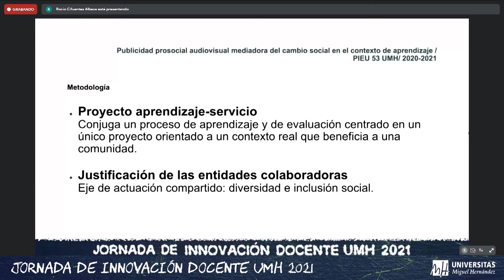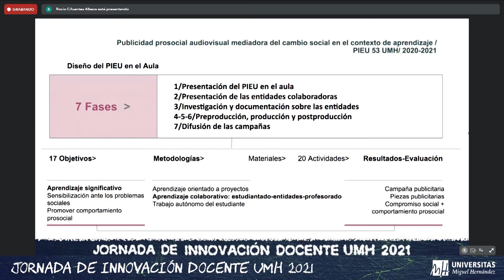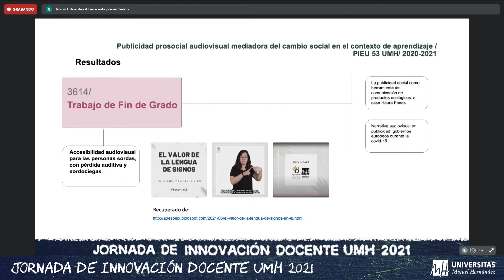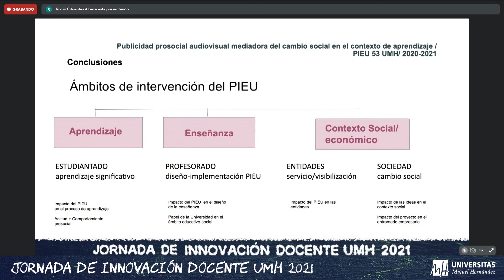PIEU2020/53 Publicidad social audiovisual mediadora del cambio social en el contexto de aprendizaje